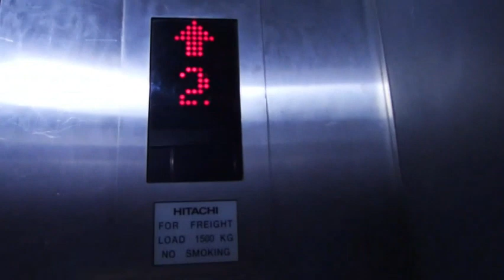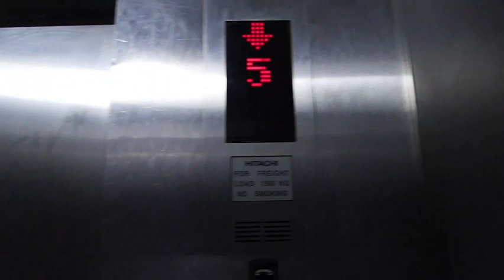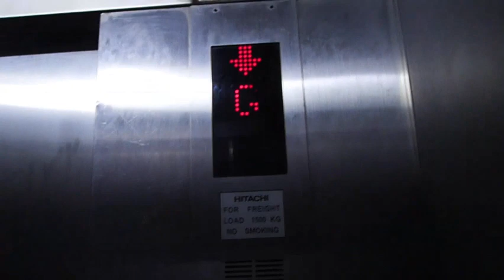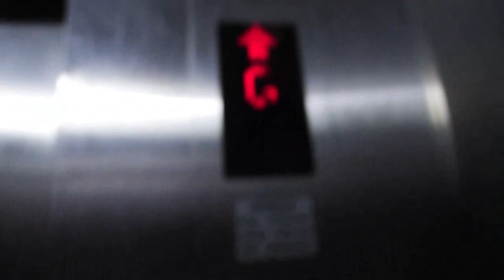Hitachi Cargo/Service Lift at 1 Utama New Wing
This lift is very big and a bit busy also the doors are big the cab too the buttons are original not modded at all unlike the passenger lifts there the lift had mooded even the buttons also. The indicator is just the same only and including chime also condition of this lift is 9.9/10 the indicator is a bit burnt out and the floor there is like a sand on it like 5% only. any quesitons pls comment down bellow
Floors served- LG,GF,1,2,3,4,5
LG-Loading bay and shopping floor
GF-2F Shopping floor
3-5- Parking floor